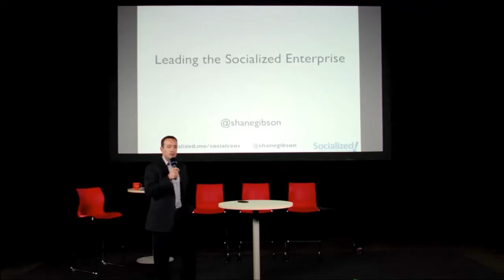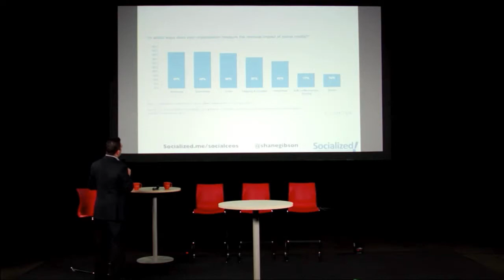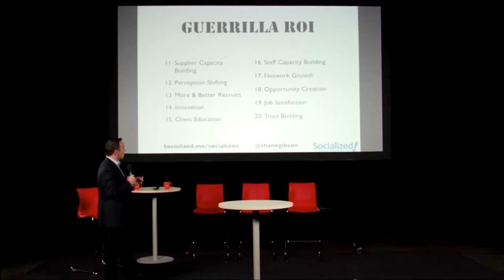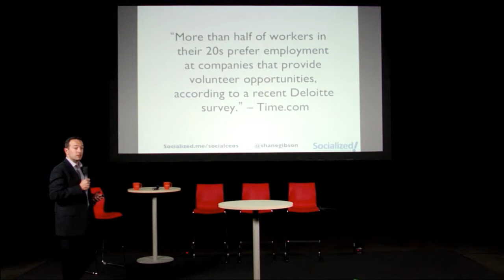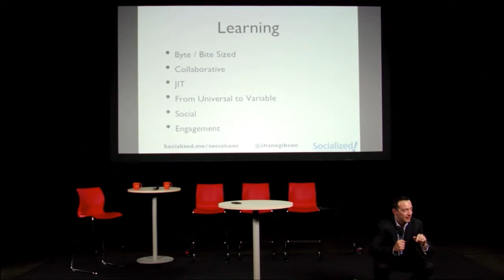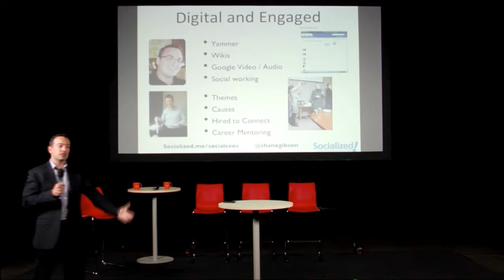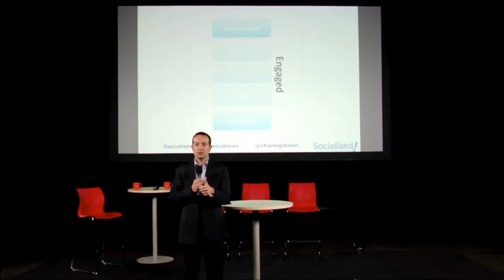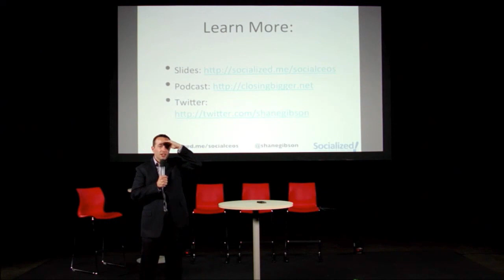Dragon's Den Vancouver - Shane Gibson